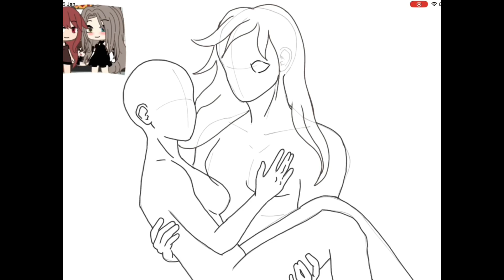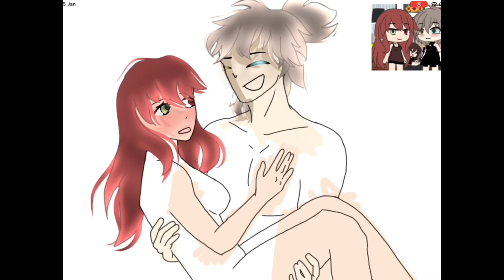Drawing process for shinunoga E-Wa edit // read dec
Hi, you may have already noticed that I used a base in this drawing, however this is free and ibis paint provided put there for that very use, using it does not make the drawing fake as some have claimed it to be, also everything else is drawn by me and rendered by me. The hair, eyes,skin, clothing, everything else except the pose is mine, so please do not hate for that reason. If you would like a video on were to find these poses to help you feel free to say so in the comments